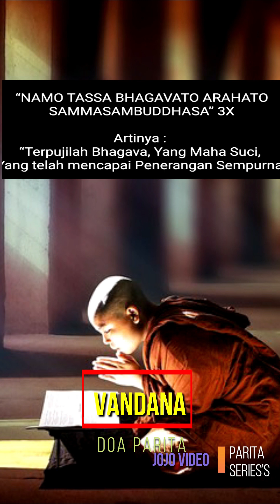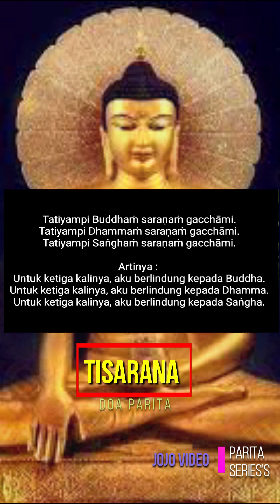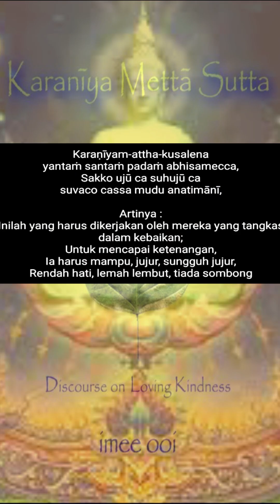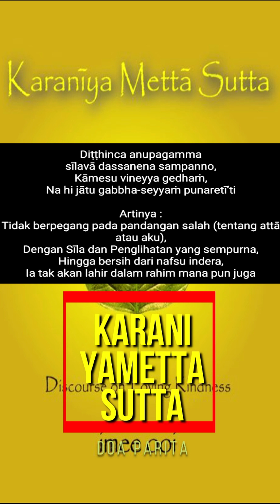PARITA BASIC STEP BY STEP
🙏Om Swastyastu* "semoga dalam keadaan selamat atas karunia dari Hyang Widhi" Buddha: Namo Buddhaya "Terpujilah sang Buddha"

CARA MENGENAL BELAJAR DOA PARITA PALING BASIC SECARA BERTAHAP

Video Ini saya buat dari Pengalaman Saya Memulai Belajar Doa Parita
Dimana dalam video ini Sengaja Saya Edit untuk mudah dimainkan DiPonsel
Sambil kita juga bisa Mengikuti Ucapan dan seraya Membaca Text yang ada Yang diTampilkan secara Proporsional Mudah & Jelas Untuk dibaca

Semoga Video Ini Bisa Berguna Membantu Sobat Sobat yang lain Untuk Mudah Mempelajari Struktur Awal dan Paling Dasar dalam Pengucapan & Doa Parita.

Sebarkan Link & Video ini Untuk Memudahkan Khalayak Lain yang masih Sangat Awam Memulai Belajar Doa Parita seperti saya.

For DONATED Please to :
BANK CENTRAL ASIA (indonesia)
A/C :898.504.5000